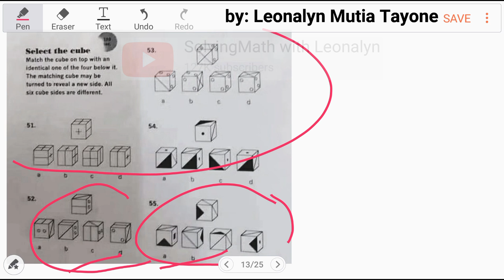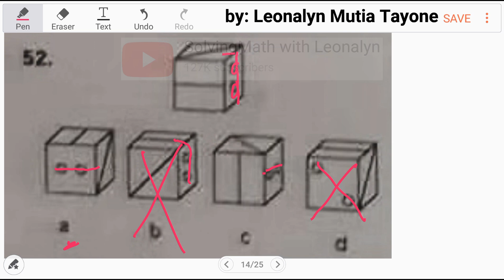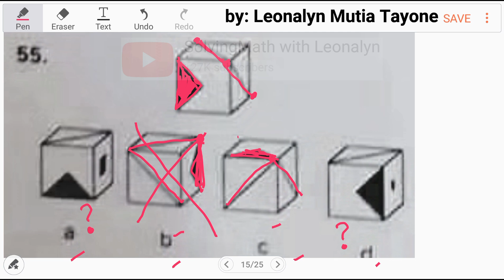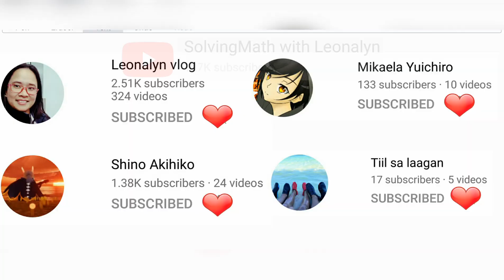SPATIAL ABILITY | Match the CUBE on top with an identical one of the four below it Part2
Free Civil Service Reviewers managed by Leonalyn

Philippine Civil Service Review for all

Editing Apps: VivaVideo
SamsungNote5: Snote
Back-up: SamsungNote9